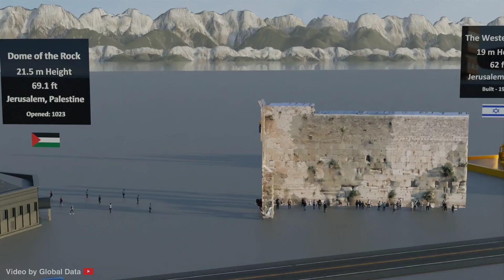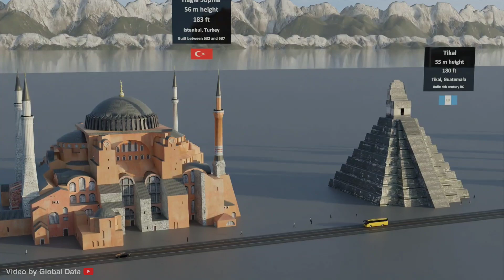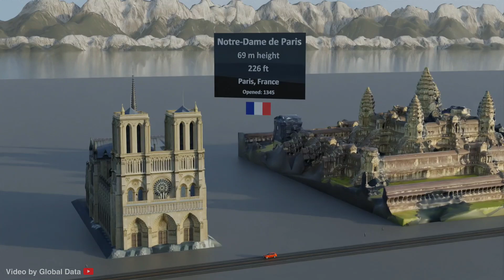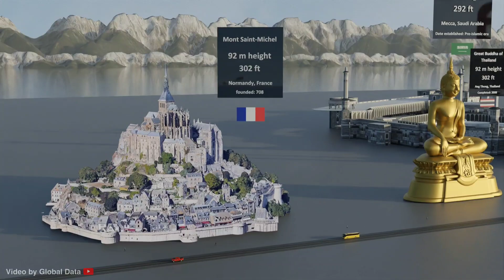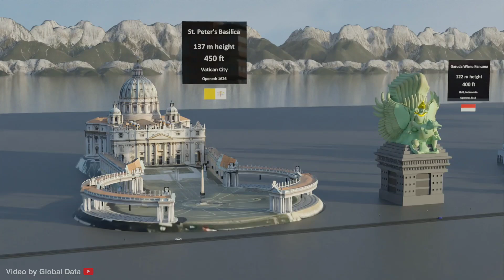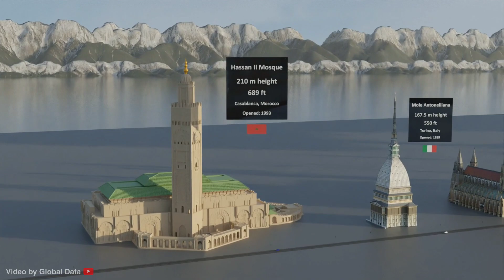Religious Buildings Size Comparison 3D | 3d Animation Comparison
In this video we made 3d Comparison of Religious Buildings Size and this is true comparison of Religious Buildings.